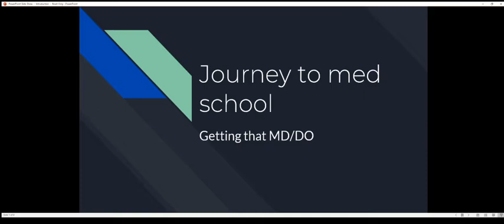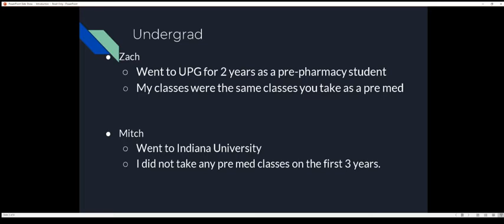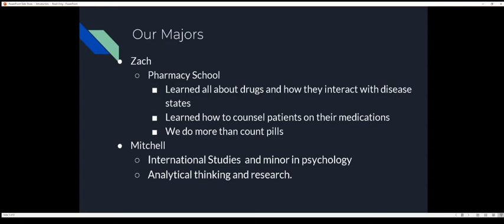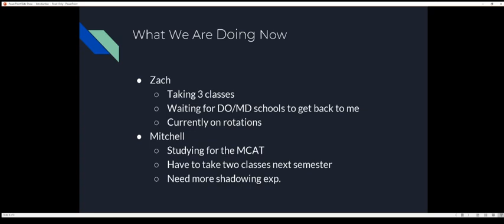Our Journey To Med School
Welcome back to the channel! In this video, we discuss our undergrads, our majors, and what we are doing now.